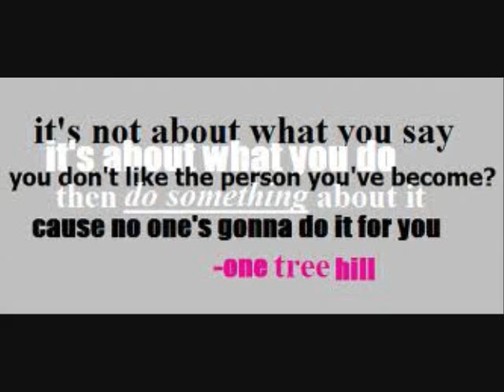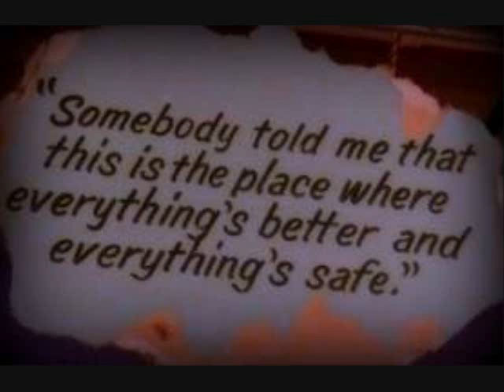One Tree Hill "Soldier"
Gavin Degraw Soldier